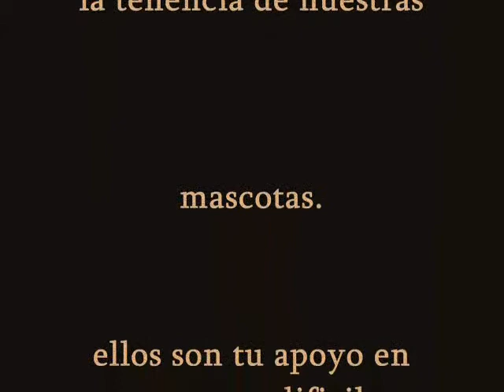ROTTWEILER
MOTORHEAD : THE GAME